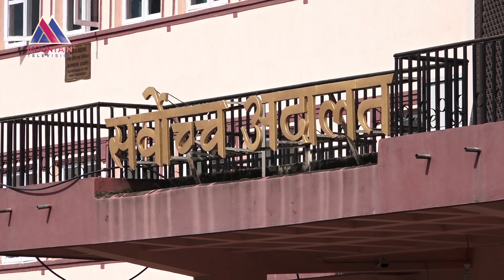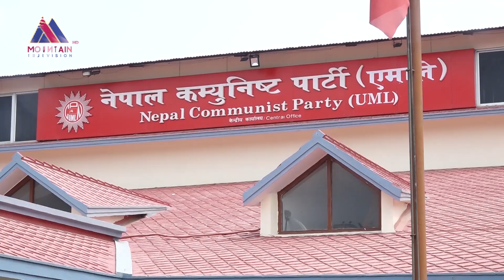एमाले विवादः दुई खेमामा विभाजित सत्तारुढ एमाले अन्ततः समाधान उन्मुख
लामो समयदेखिको आन्तिरिक विवादका कारण २ खेमामा विभाजित सत्तारुढ नेकपा एमाले अन्ततः समाधान उन्मुख भएको छ । एमालेमा नवौं महाधिवेशनबाट निर्वाचित पदाधिकारी, केन्द्रीय कमिटी  २०७२ जेठ २ गतेको अवस्थामा फर्केको छ । यसबाट नेकपा एमाले अन्ततः समधान उन्मुख भएको विश्लेषण गरिएको छ । तर असन्तुष्ट पक्ष बुधबारको निर्णय  सत्ता टिकाउने चालबाजी हो की भनेर अझै आश्वस्त हुन सकेको  छैन ।